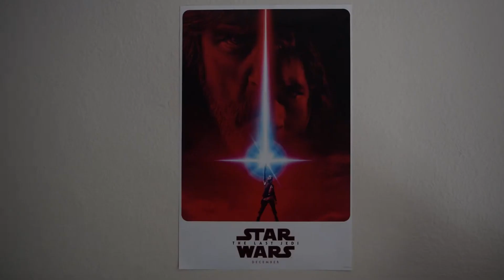My Selfie NYU Application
UPDATE: I got accepted!